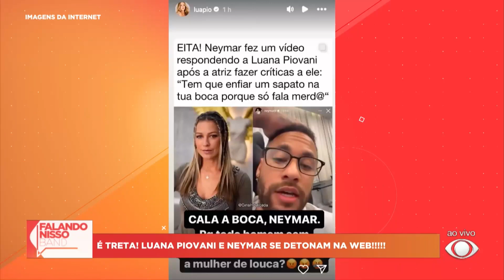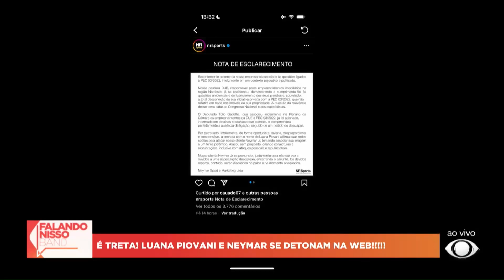Luana Piovani e Neymar se detonam nas redes sociais